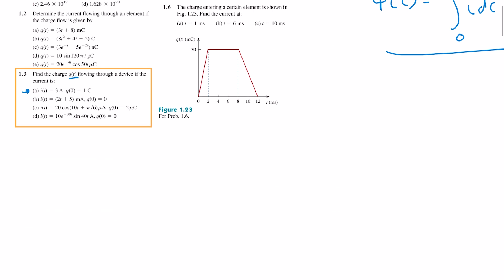Fundamentals of Electric Circuits | Problem 3 solution | عربي (Alexander - Sadiku)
Fundamentals of Electric Circuits solution manual
Problem  1.3 Find the charge q(t) flowing through a device if the current is:

حلول كتاب:
    Fundamentals of Electric Circuits (5th Edition) by Alexander Sadiku | solutions manuals (video)

رابط حل الجزء الأول:
من شابتر 1 الي شابتر 8

رابط حل الجزء الثاني:
من شابتر 9 الي شابتر 14

رابط حل الجزء الثالث:
من شابتر 15 الي شابتر 19

الشباتر محلولة:
CHAPTER 1 Basic Concepts
CHAPTER 2 Basic Laws
CHAPTER 3 Methods of Analysis
CHAPTER 4 Circuit Theorems
CHAPTER 5 Operational Amplifiers
CHAPTER 6 Capacitors and Inductors
CHAPTER 7 First-Order Circuits
CHAPTER 8 Second-Order Circuits
CHAPTER 9 Sinusoids and Phasors
CHAPTER 10 Sinusoidal Steady-State Analysis
CHAPTER 11 AC Power Analysis
CHAPTER 12 Three-Phase Circuits
CHAPTER 13 Magnetically Coupled Circuits
CHAPTER 14 Frequency Response
CHAPTER 15 Introduction to the Laplace Transform
CHAPTER 16 Applications of the Laplace Transform
CHAPTER 17 The Fourier Series
CHAPTER 18 Fourier Transform
CHAPTER 19 Two-Port Networks